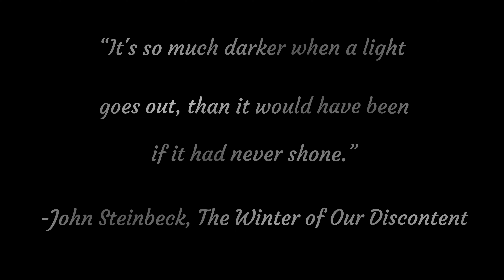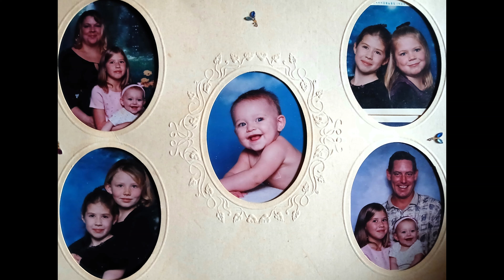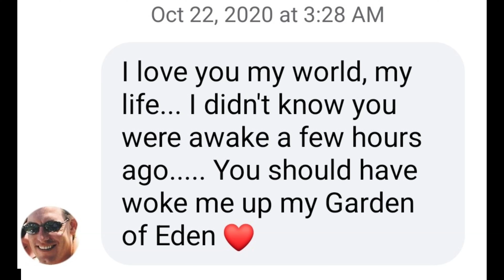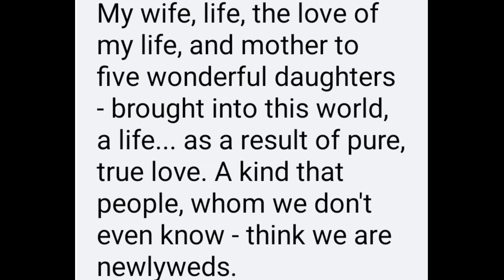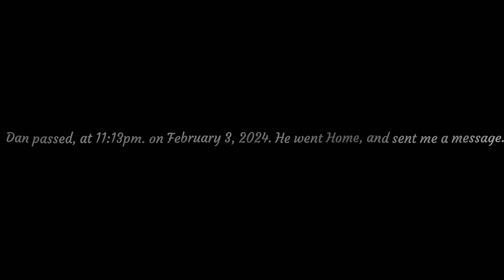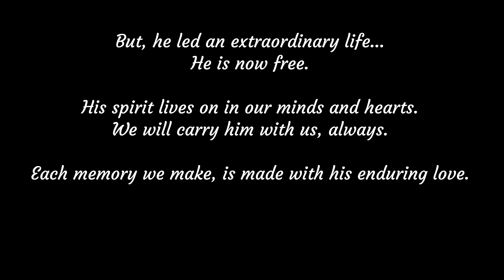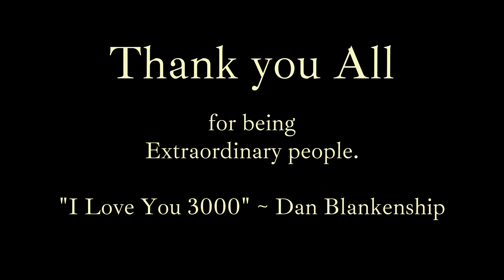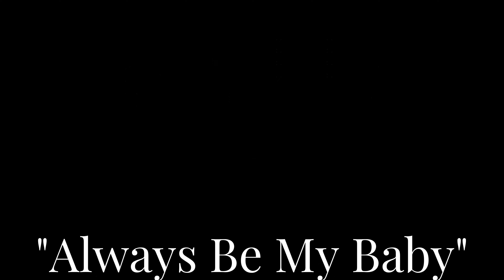Dan Blankenship Memorial Video - Final Version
The Life of Daniel Richard Blankenship - 9/9/1973 - 2/3/2024. For Personal viewing only. Please do not copy, share, or redistribute.

The Love of my Life. Husband, father, brother, son, friend. He will be remembered in all the amazing roles he was, to everyone.
This video is my tribute to him. Although I've never made a video or edited one this long before, I did my best. There are some tiny gaps, due to tech problems with the editor, but they are minor. I tried my hardest. And I always will. For Dan.